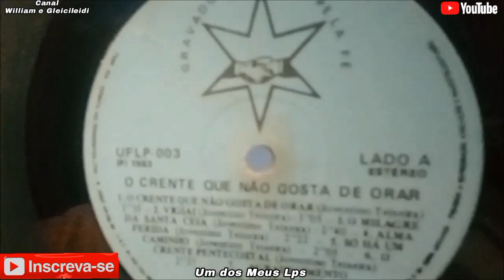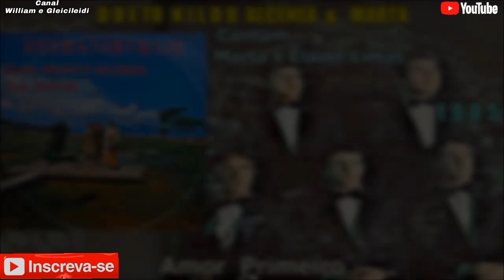Dueto Marta e Elaine Limas - Amor Primeiro 1985